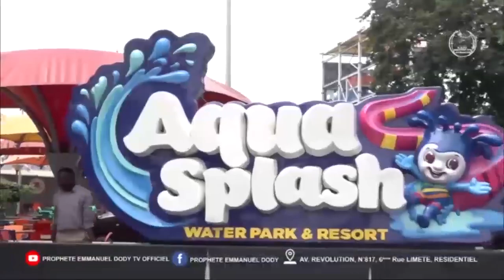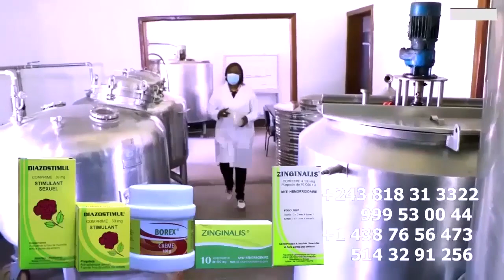BOMBE: DIOSS DENA Explosé MOTEMA MABE Ya FELIX WAZEKWA Azo Souffrir Ba MUSICIENS Cause Ya Ba DEPART